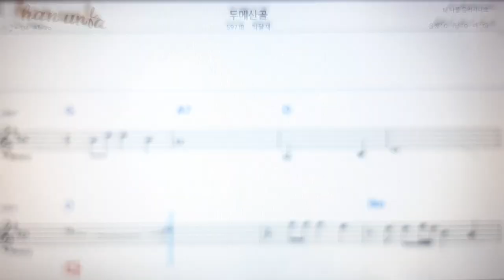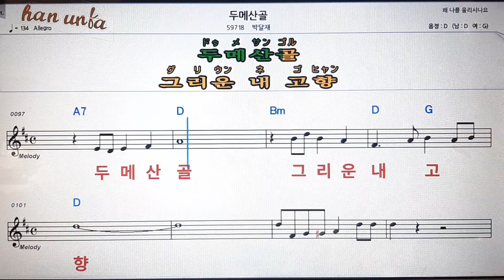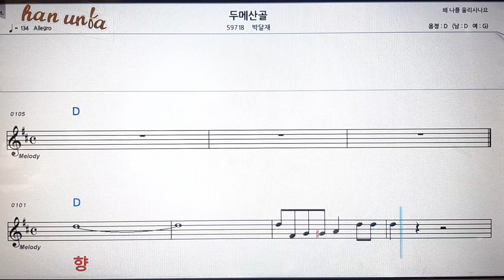💋노래 반주*기타 코드 악보*가라오케💕Karaoke*Sheet Music*Chord*MR